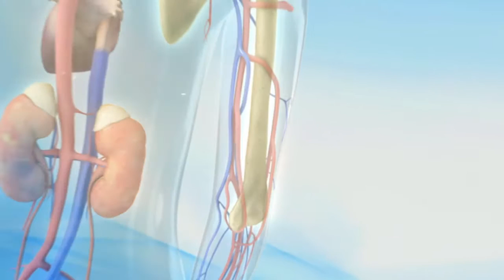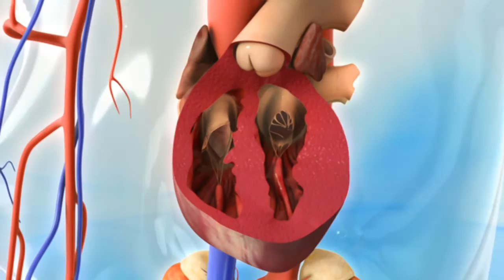Cardiorenal Syndrome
How a new drug ends a vicious pathological circle

How best to explain the importance of your product, if the difference to an easily-available OTC product is only understandable on a detailed molecular level? That was the question our client had, when they approached us about the production of a 3D animation film. Their selective vitamin D receptor agonist interacts with certain co-factors in specific tissues and with these tissue-specific effects, is able to treat a vitamin D imbalance in the system. Furthermore, the aim was to explain the role of vitamin D and its receptor in the development of cardiorenal syndrome from cardiac or renal dysfunction and how our client’s product can be used to treat this condition.